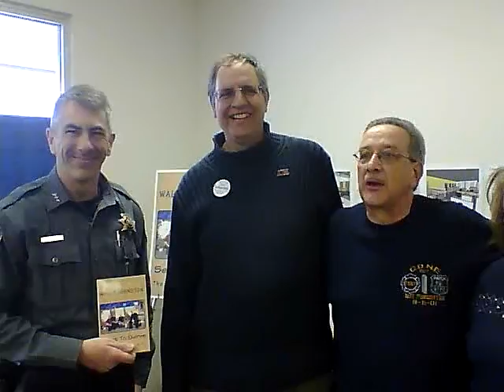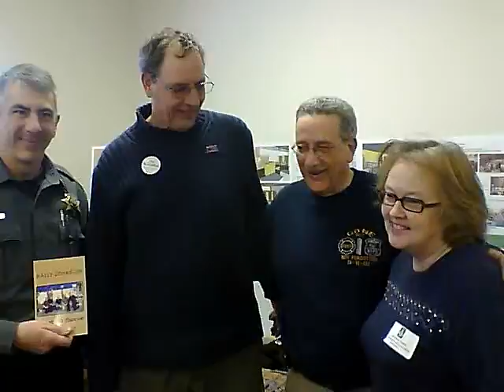Wally Johnson and Pat Garrett at Aloha Library 3-10-2012.MP4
To help support the newly formed Aloha Community Library Association,Washington County Sheriff Pat Garrett will receive a book from author Wally Johnston at a book sale to be held on Saturday March 10 at 10:30am. Chaplain Johnston, author of "Sent to Serve: Chaplains of 9/11" will be giving the book as part of a fundraising book sale held from 9am-5pm that day. He will also be on hand to sell and sign copies of this book to the general public. Portions of his sales will be donated to support the Aloha Community Library Association. This is the first used book and media sale of that organization. Over 6,000 books, CD's and other media were donated during the collection days of February 18 and 25. Books and media sales are planned for Saturday, March 10 and Saturday, April 14. All proceeds from these sales will be used for the opening planned in June, 2012. Board president, Douglas Hoy says, "We truly appreciate all of the support the community has provided thus far. Creating a new nonprofit public library is an amazing experience which can only be accomplished with grassroots efforts of dozens of people in our community like Chaplain Johnston and Sheriff Garrett." For additional information and directions to find the library,